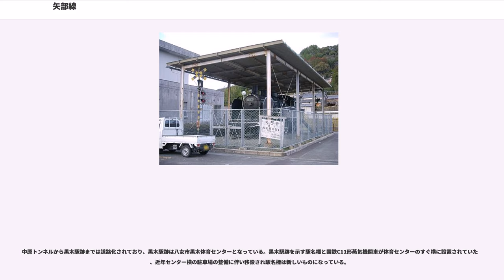矢部線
矢部線（やべせん）は、かつて福岡県筑後市の羽犬塚駅と八女郡黒木町（現:八女市）の黒木駅とを結んでいた、日本国有鉄道（国鉄）の鉄道路線（地方交通線）である。1980年の国鉄再建法施行により第1次特定地方交通線に指定され、1985年4月1日に全線廃止となった。

なお、線名の「矢部」とは、予定線の終点とされた八女郡矢部村（現:八女市）のことである。

改正鉄道敷設法別表第111号の2に規定する予定線「福岡県羽犬塚ヨリ矢部ニ至ル鉄道」の一部で、1936年に追加されたものである。沿線には軍事施設や関連の工場が多かったため、太平洋戦争が激化し、不要不急とされた鉄道路線が次々と休止に追い込まれる中、建設工事が続行され、終戦後の1945年12月にすでに路盤が完成していた羽犬塚から黒木までが開業となった。太平洋戦争が終結してからわずか4か月、日本の鉄道路線では終戦後初めて開通した記念すべき路線である。

将来的にはこの路線は、大分県日田郡中津江村（現:日田市）の鯛生を経て宮原線の肥後小国までを結ぼうとしていたが、結局黒木より先への延伸は成らなかった。

なお本路線に並行する形で、1903年8月には軌間914mmの南筑馬車鉄道（1907年に南筑軌道に改称し、1915年に動力を内燃に切替えた）が羽犬塚 - 福島間に開業しており、同年12月には山内まで延長された。1916年には黒木軌道の手により黒木町まで延長、1923年に南筑軌道が黒木軌道を合併し、羽犬塚 - 黒木町間が一本化されたが、矢部線が鉄道敷設法に追加されたことにより、1940年6月に廃止されている。

全駅福岡県に所在。接続路線の事業者名、所在地は矢部線廃止時点のもの。
鹿児島本線との分岐点から山内 - 北川内間で星野川に接近する付近までは全線道路化されたほか、駅跡地も大半が撤去されて道路の一部や建造物の敷地に姿を変えており、公園として整備された旧:筑後福島駅を除いてその面影を見ることができなくなっている。

花宗駅付近で国道209号がオーバークロスするが、その前後の道路は対面通行が可能であるものの、国道下のアンダーパスは拡幅されておらず当時の幅と同じで離合はできなかった。後に国道209号とは平面交差に改良され、2016年2月14日より野町北交差点として供用されている。

筑後福島駅跡地は当時の駅舎が移転し公園の倉庫として再利用され、公園内にはホームと線路の一部ならびに踏切跡が残され、公園入口にはかつての歴史が掲載された看板がある。また公園内の藤棚には廃レールが再利用されている。

鵜池駅跡は立体交差する九州自動車道の高架下付近である。上妻駅跡は八女市営上妻団地の敷地の一部、山内駅跡は八女市東公民館の敷地となっている。しかしいずれも矢部線の跡を示すものは何もない。またそれら以外の駅についても痕跡がなく場所の特定は難しい。

現在の上山内交差点から星野川の手前までは福岡県道52号八女香春線の一部となっている。県道はそのまま橋で星野川を渡るが、ここから矢部線は星野川沿いに進んでいたため、その護岸沿いに線路跡があるものの痕跡はなく車両通行止めとなっている。また一部農道化している部分があるが薮が激しい場所もあって全体を歩くことは困難である。なお途中のトンネルは2012年九州北部豪雨の復興工事のために壊されたとされている。

星野川を渡る橋梁は川の途中で途切れており、手前で道路を跨いでいた橋脚は片側のみ撤去されていた。その後、2016年に星野川の川幅を広げる工事に伴い残っていた橋脚も撤去された。

星野川を渡った地点からは再び道路となり、沿線にある八女市地域福祉センターに隣接する駐車場付近が北川内駅跡である。

その後道路は福岡県道70号田主丸黒木線と交差した地点で終わりとなるが、その先駐車場となった横に築堤が残り北川内トンネルが現存している。ただし封鎖されているため立ち入ることはできない。

北川内トンネルを越えた先は農道から三たび道路に姿を変えるが、その先で中原トンネルに到達する。このトンネルの内部は上陽町と黒木町（いずれも現:八女市）の境で仕切りがされ、それぞれ別の酒造会社が酒蔵として利用しているため立ち入りができない。ただし黒木町側のほうは酒蔵開きが行われることがあり、その際は一般人でも旧町境までトンネルの中に入ることができる。

中原トンネルから黒木駅跡までは道路化されており、黒木駅跡は八女市黒木体育センターとなっている...